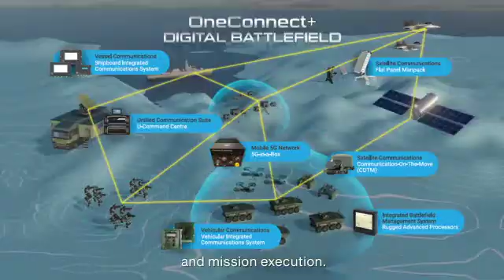One Connect+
Tactical 5G networks supporting that supports MUM-T (Manned-Unmanned-Teaming) will be critical for next-gen warfare. To empower multi-domain connectivity, ST Engineering's One Connect+ unifies disparate tactical communications networks to enhance collaboration for mission success.
We hear more from Dennis Foo.